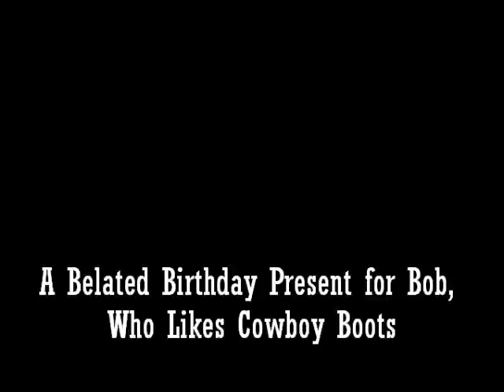Dan Post Caiman Print Leather Cowboy Boots in Rural NH